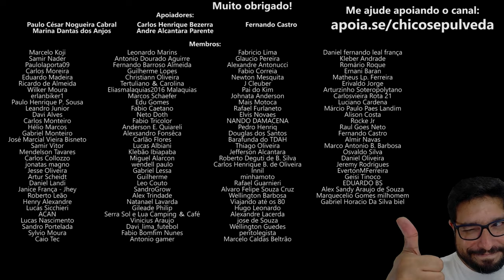COMBO COMPLETO para o Caminho Mais Rápido para o 1NF3RN0 [Honda Brosta 160 - Consórcio]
🔹Faça uma doação em Bitcoin ou Ethereum:
BTC: bc1ql5esj3ctne5gv9mqg54j4gsns280fpu3jfxqjm
ETH: 0x16be8dc1D7f74c1CB2AA2e02089EA5f5fd168bc3